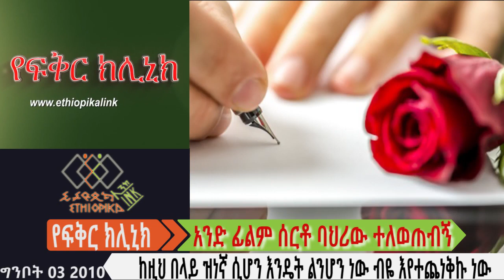አንድ ፊልም ሰርቶ ባህሪው ተቀየረብኝ ብዙ ሲሰራ እንዴት ልንሆን ነው : EthiopikaLink